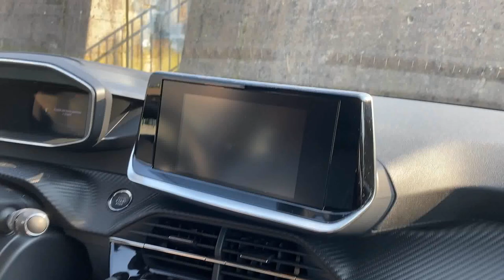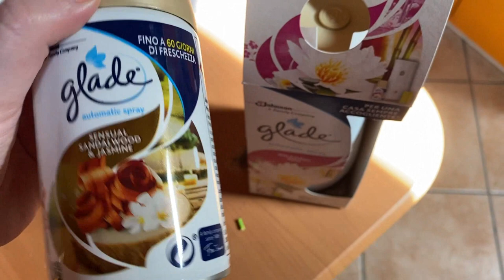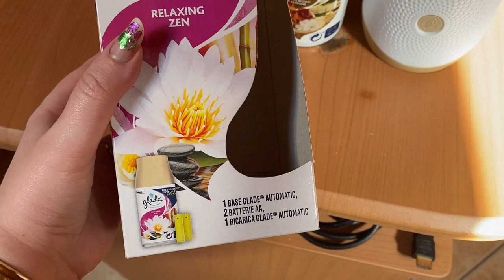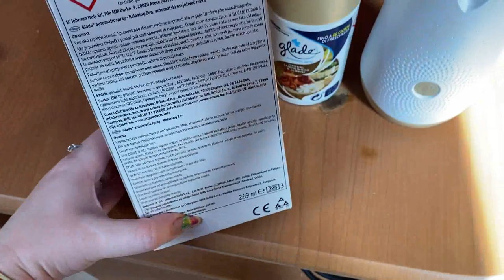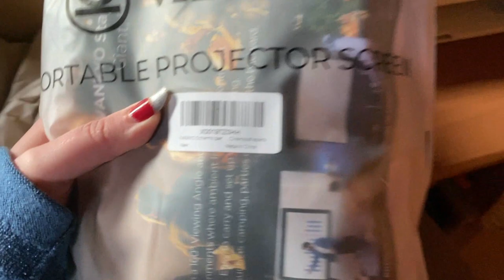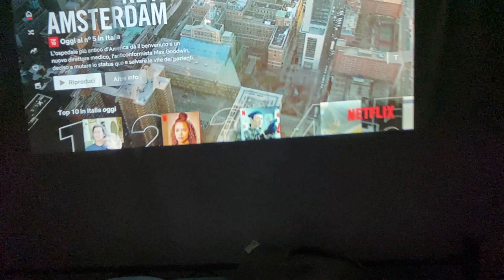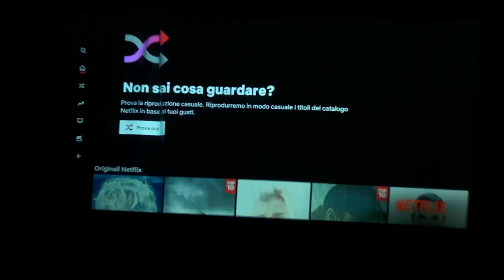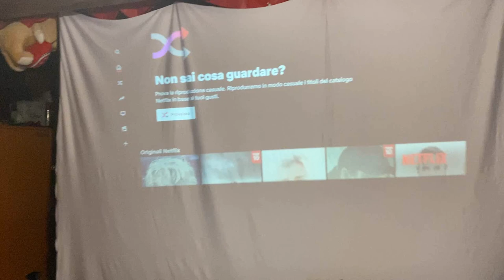APRIAMO IL PRIMO UOVO DI PASQUA ... ANDIAMO SUL LUNGO LAGO E TANTE ALTRE COSE ...VLOG 8 MARZO 2021